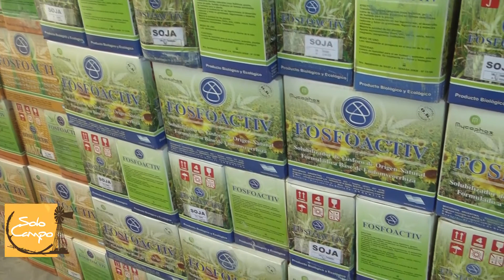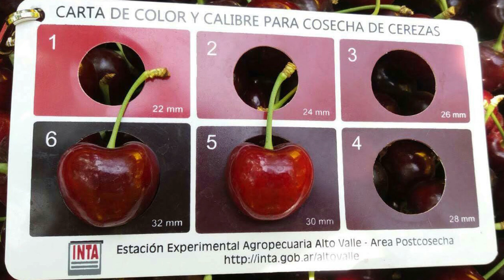Agr. Héctor Hernández - Laboratorio Mycophos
Utilización de Fertilizantes Biológicos.